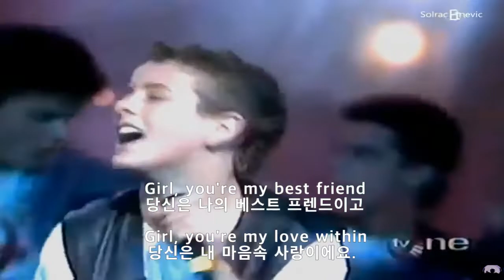뉴 키즈 온 더 블록 - PLEASE DON' T GO GIRL (가사해석)